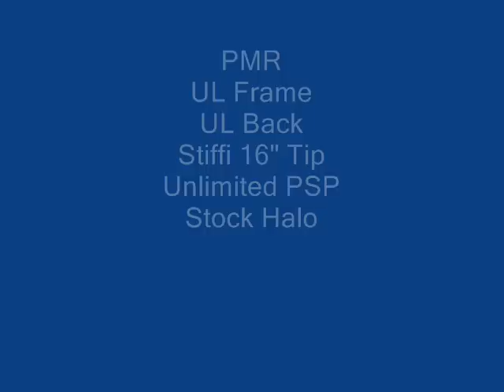Angel One, Dark Intimidator, Proto Rail